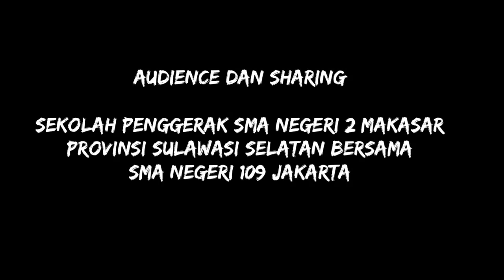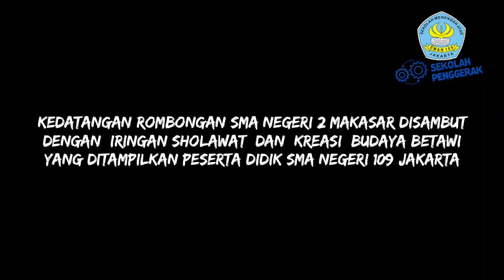AUDIENCE SHARING KURIKULUM MERDEKA SMA NEGERI 2 MAKASSAR DAN SMA NEGERI 109 JAKARTA